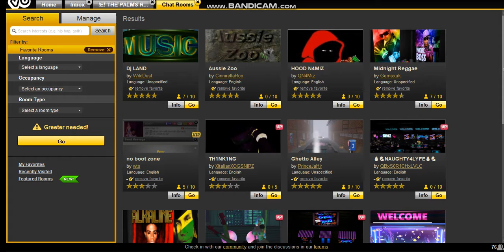ALL DI TIME SO WITH DIS FOXX FAM